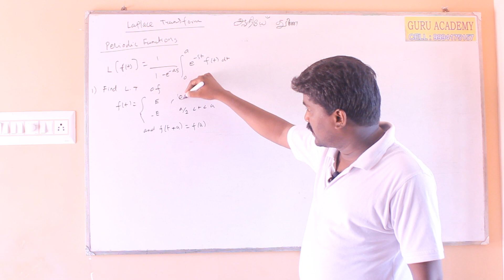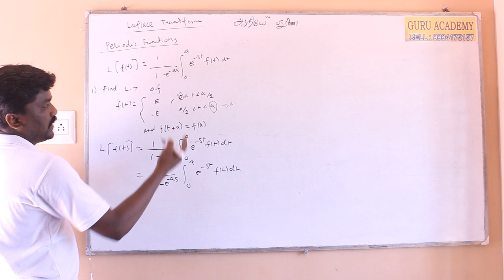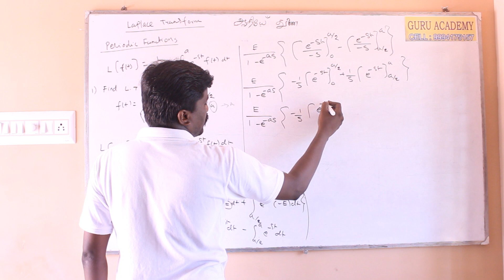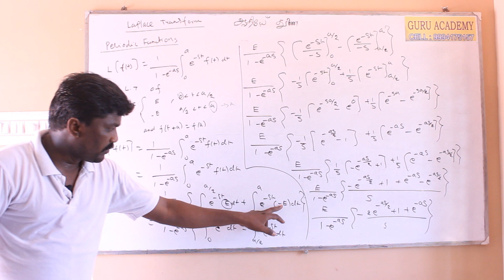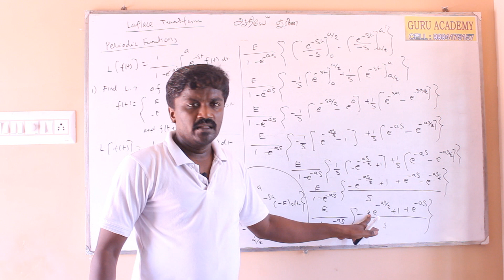How to get 8 marks periodic function (type) ll in Laplace Transform/ M2/MATHS II